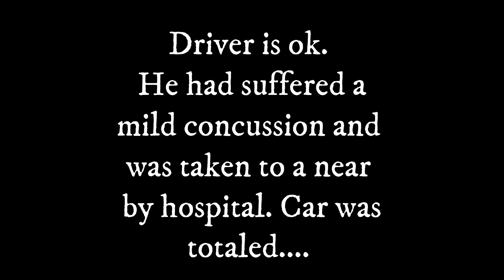Twin Turbo Firebird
Match Race Madness at Irwindale, CA.

This is why safety equipment is non negotiable. Driver is ok. He did suffer a mild concussion and is a little beat up. The car is a total loss but the main thing is that he lives to race another day.